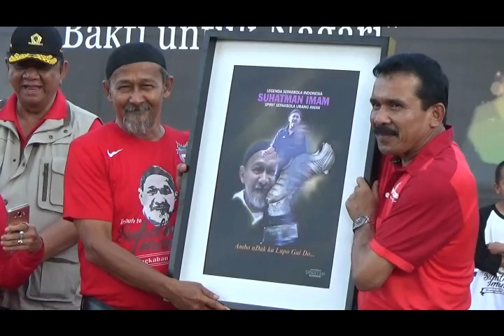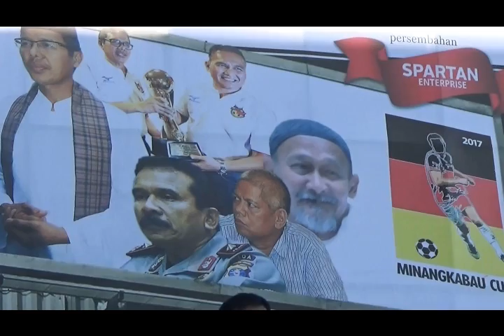SEPATU EMAS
SEPATU